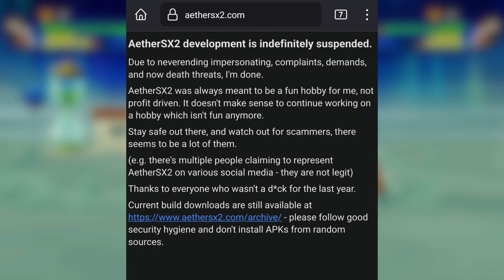AetherSX2 is DEAD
What do you think will Aethersx2 ever come back, or do you think Aethersx2 is dead, will we ever get more ps2 or better ps2 emulation again? There really arent a lot of other good PS2 emulators out there for android, os if Aethersx2 is dead it would mean we have to revert to worse options. I dont know about you but I certainly dont hope that Aethersx2 is dead. Absolutely crazy that people would read death threats over this, unbelievable. so what do you think is Aethersx2 is dead? or will it comeback, leave me a comment and let me know what you think about my Aethersx2 is dead video here on youtube.

"AetherSX2 development is indefinitely suspended.

Due to neverending impersonating, complaints, demands, and now death threats, I'm done.

You can still download/use the app and it will continue to work for the forseeable future.

AetherSX2 was always meant to be a fun hobby for me, not profit driven. It doesn't make sense to continue working on a hobby which isn't fun anymore.

Stay safe out there, and watch out for scammers, there seems to be a lot of them.

(e.g. there's multiple people claiming to represent AetherSX2 on various social media - they are not legit)

Thanks to everyone who wasn't a d*ck for the last year.

- please follow good security hygiene and don't install APKs from random sources.

Update 2023/01/10: I no longer have any active online presence in any community. Anyone claiming to be Tahlreth, or represent AetherSX2, is impersonating and scamming you.
I hope the threats and hate will stop now.